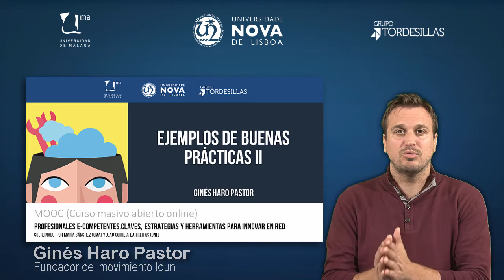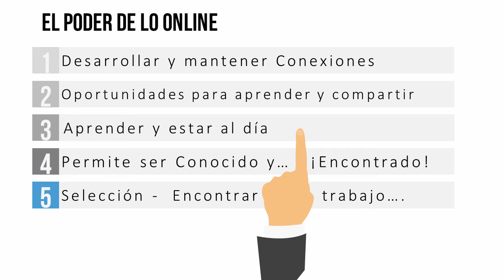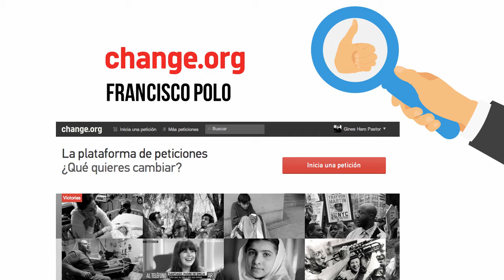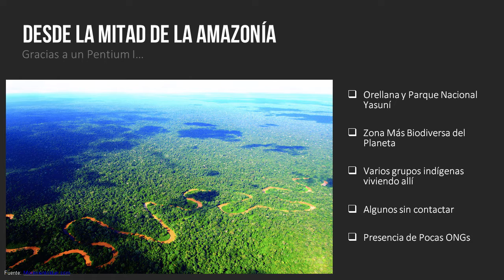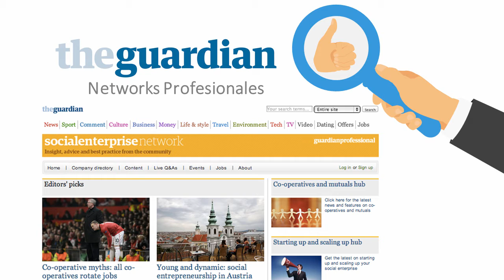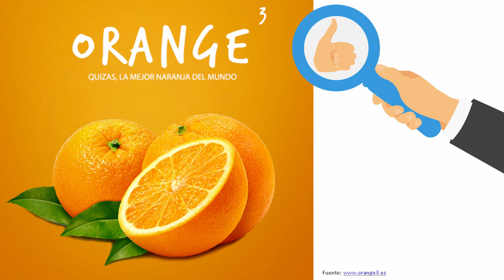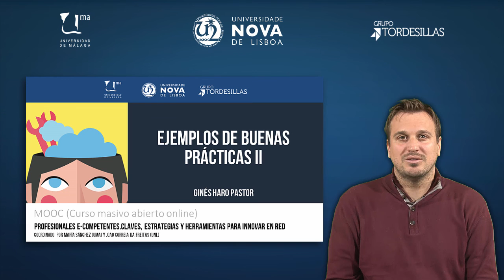MOOC UMA Profesionales e-Competentes: Módulo 3 Bloque 3 Vídeo 2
Ejemplos de buenas y malas prácticas.